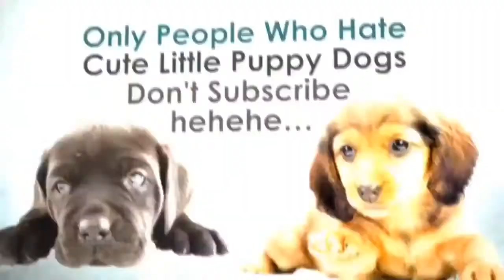Trending topik#menghebohkan warga burung hantu paling lincah di dunia#cipluk vlog 2